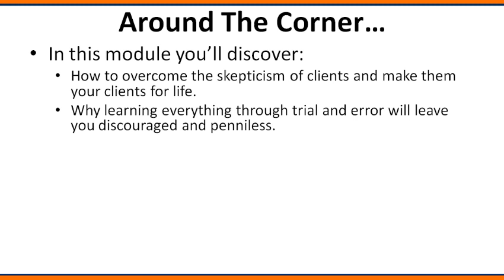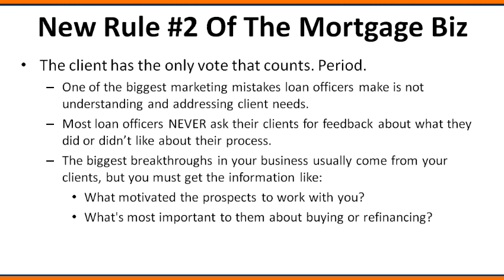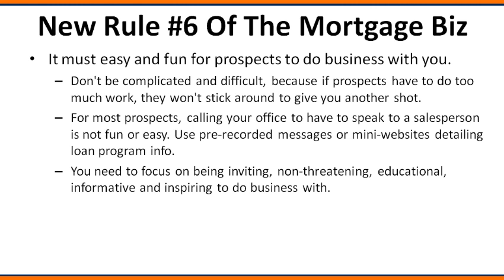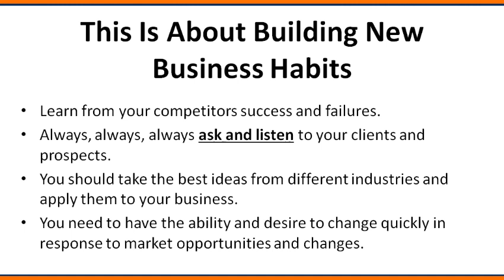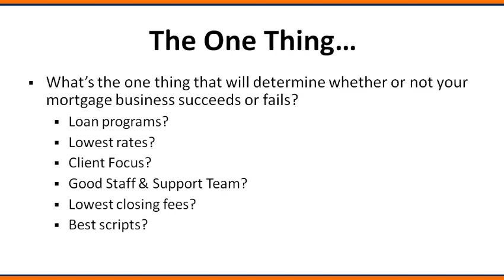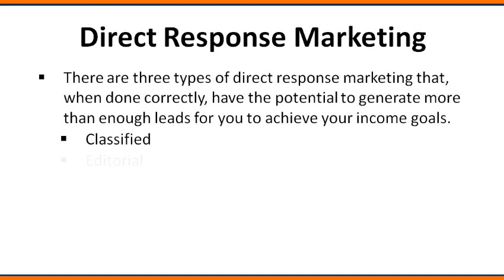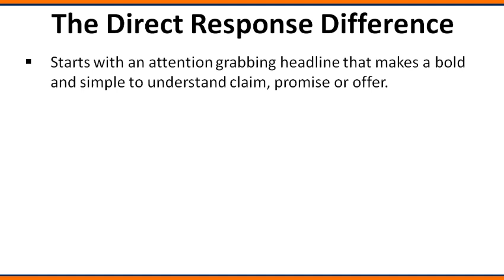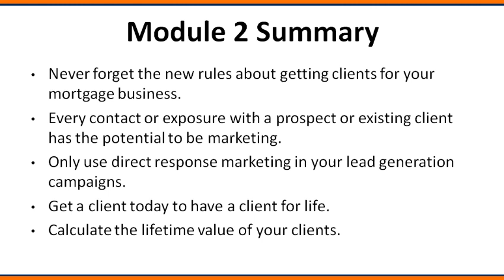Module 2: New Age Marketing: The New Rules About Marketing Your Mortgage Business In This Economy